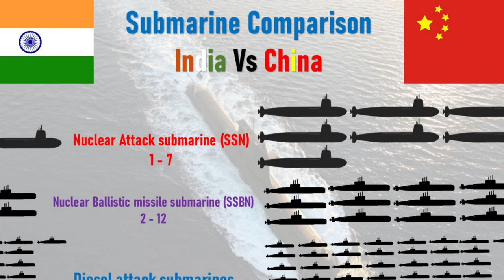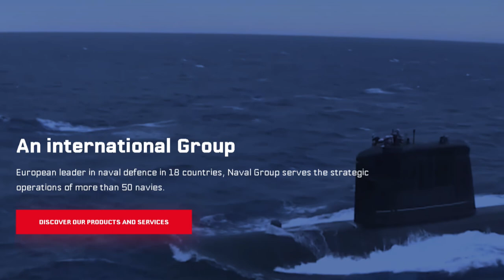INS Karanj - the Third Scorpene class submarine to be commissioned in March 2021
Indian Vs Chinese Navy:

India is lagging far behind when compared with Chinese Naval forces which is largest at the moment. Indian Navy has 65000 active personnel while Chinese counterpart has 2,35,000 active servicemen. If we compare the submarine fleet of the Asian Gaints, China operates fleet of 70+ submarines, while India only operates 20+ subs. Though India may not need as many of them as compared to China as the later has ongoing conflict with US, Japan, Philippines and many South-East Asian countries. However India seriously lacks in terms of Nuclear capable Ballistic and Attack submarines.

Introduction:
INS Karanj is the third submarine of the first batch of six Kalvari-class submarines for the Indian Navy of Project-75. Under project-75, six diesel-electric attack submarine based on the Scorpène class have been designed by French naval defence and energy group DCNS and manufactured by Mazagon Dock Limited, an Indian shipyard in Mumbai.

Features:
The state-of- the-art technology utilised for construction of the Scorpene class submarines has ensured superior stealth features such as advanced acoustic silencing techniques, low radiated noise levels, hydro-dynamically optimized shape and the ability to launch a crippling attack on the enemy using precision guided weapons. The attack can be launched with both torpedoes and tube launched anti-ship missiles, whilst underwater or on surface. The stealth of this potent platform is enhanced by the special attention given to various signatures. These stealth features give it an invulnerability, unmatched by most submarines.

Scorpene submarines can undertake multifarious types of missions i.e Anti-Surface warfare, Anti-Submarine warfare, intelligence gathering, mine laying, area surveillance etc. The submarine is designed to operate in all theatres, with means provided to ensure interoperability with other components of a Naval Task Force. It is a potent platform, marking a generational shift in submarine operations.

Specification:
Displacement:
Surfaced: 1,615 tonnes (1,780 short tons)
Submerged: 1,775 tonnes (1,957 short tons)

Speed:
Surfaced: 11 kn (20 km/h)
Submerged: 20 kn (37 km/h)

Range:
6,500 nmi (12,000 km) at 8 kn (15 km/h) (surfaced)
550 nmi (1,020 km) at 4 kn (7.4 km/h) (submerged)

Endurance: 50 days
Electronic warfare & decoys: C303/S anti-torpedo countermeasure system

Armament:
6 x 533 mm (21 in) torpedo tubes for 18 SUT torpedoes OR
SM.39 Exocet anti-ship missiles
30 mines in place of torpedoes

Project 75: Development, Trials & Induction:
In December 2017, INS Kalvari, the first Scorpene class submarine was commissioned into the Indian Navy, by Hon’ble Prime Minister. Khanderi, the second Scorpene class submarine was launched in January 2017, and had been commissioned in Indian Navy in September 2019 after undergoing the rigorous phase of sea trials. INS Karanj, the Third Scorpene class submarine will be tentatively commissioned into Indian Navy on March 10. The submarine was launched by MDL in Jan 2018 and has undergone rigorous sea trials for almost two years. The fourth submarine Vela was launched in May 2019 and undergoing sea trials. The fifth submarine in this class INS Vagir was launched last year in November and has commenced harbour trials. The sixth and the last submarine in the list underdevelopment and in advance stage of outfitting.

Future submarines for Indian Navy:
The project 75I will be follow-on of project 75 under which six more diesel electric submarines will be built for Indian Navy Air-Independent propulsion(AIP) system. The AIP will enable submarines to stay submerged for longer duration and substantially increase their operational range